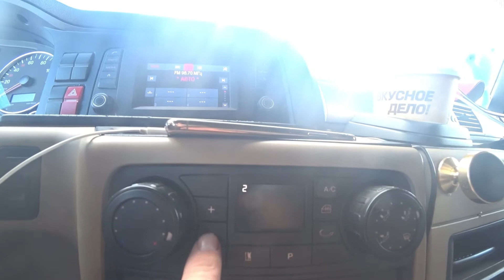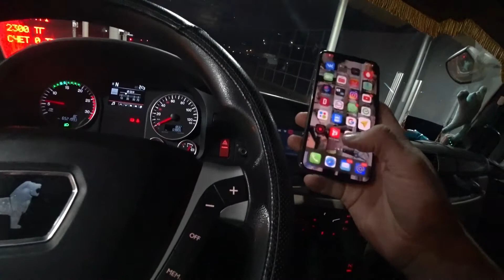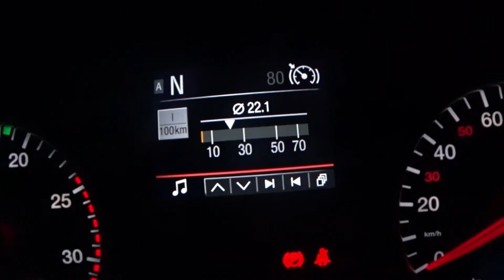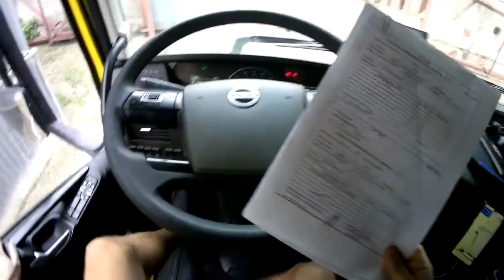На Мане в Казахстан, (наконец она вышла) 2я ч👋👍🤝🇰🇿🇷🇺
Ссылка на ютуб канал моего товарища-
Музыкант: Not The King